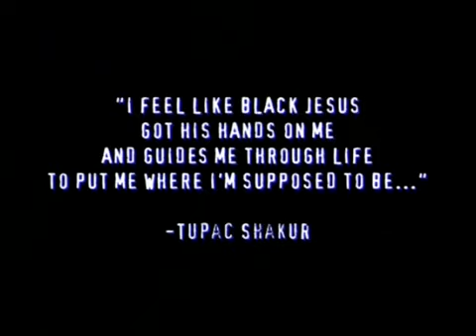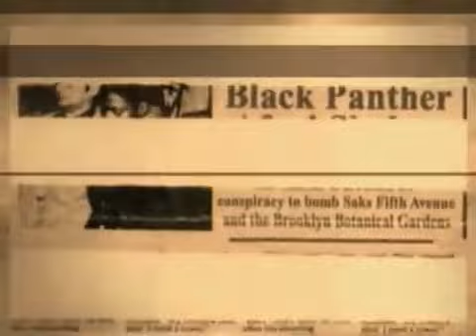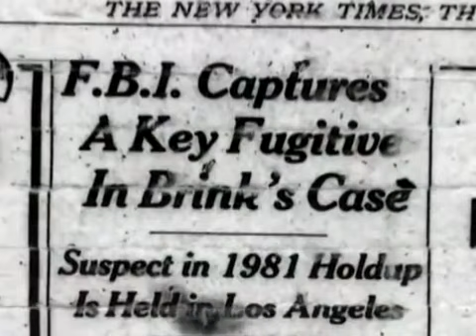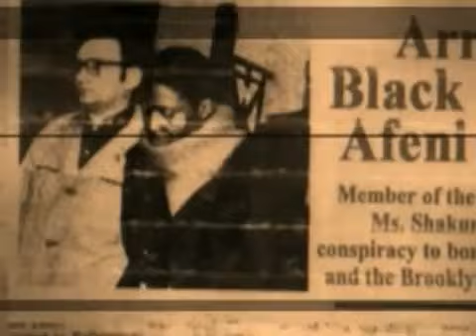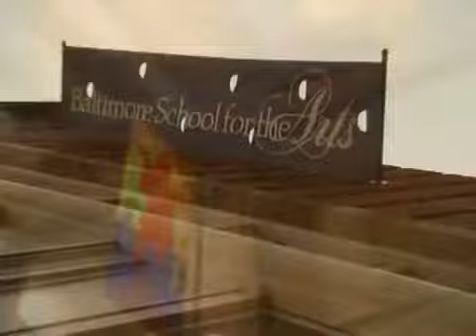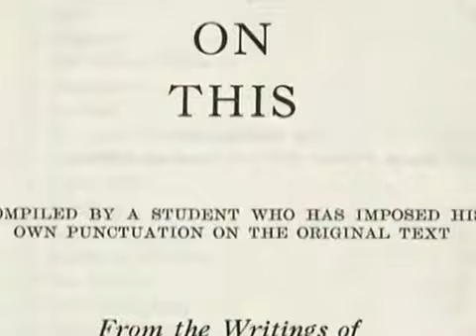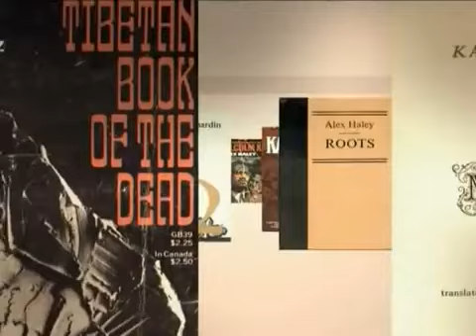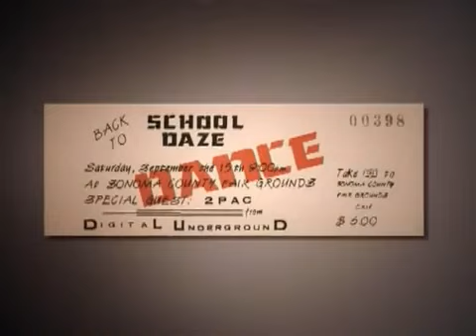2pac Thug Angel The Life Of An Outlaw Full Movie01